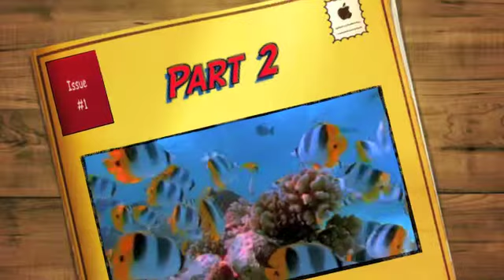One World One Voice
One World One Voice Various Artist

NOTE: The Music featured in this video is NOT mine. All copyright is in the hands of the artist and/or his publisher. Support the artists and labels and buy this track.